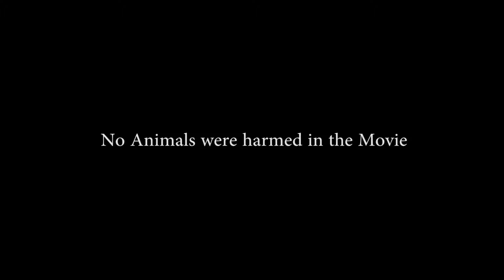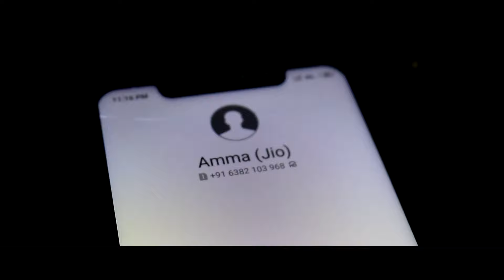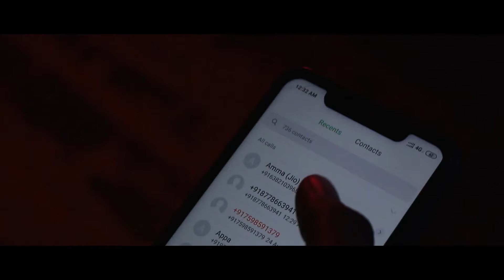JIO | The Official Short Film | 2k19 Crime Thriller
Jio the short film which potraits the currency scam during the election time in state government . The main theme of the movie is about the network signal cross over like cross calls, call interruption ,etc...A fantastic crime thriller in the end of 2k19.

Starring : Balasurya , Mani Suresh , Anbu Kottai , Munnamalai , Karthik Priyan , Ajay Rathinam , Naren , Karthik , Balz

Written & Direction : Thatchen
Production : Adhu Thappachey
D.O.P : Karthik Priyan
Assist. Camera : Praveen Raj , Ajay Rathinam , Balz
Post Production : Adhu Thappachey
Editing : Balz
Poster Design : Girish Kumar
Editing Supervising : Karthik Priyan , Alagu Sundaram
Technical Support : Alagu Sundaram
Sound Design & SFX : Balz & Karthik Priyan
Banner : Adhu Thappachey
Music Lable : KDS The Strings